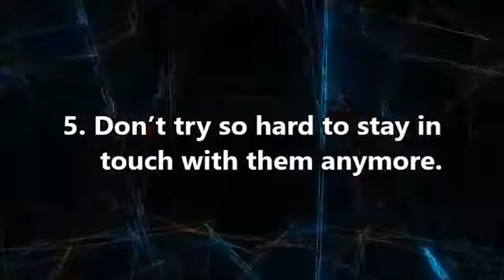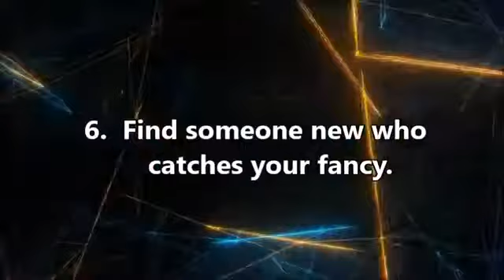Use the following to avoid ignored by some one who you love